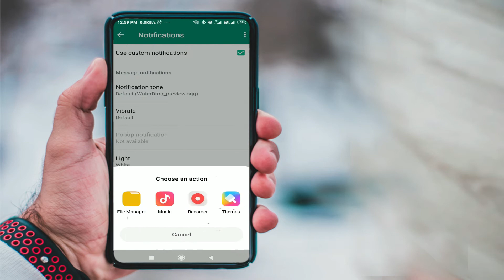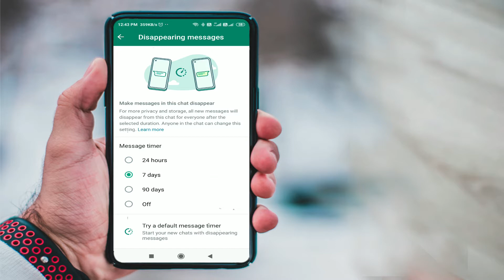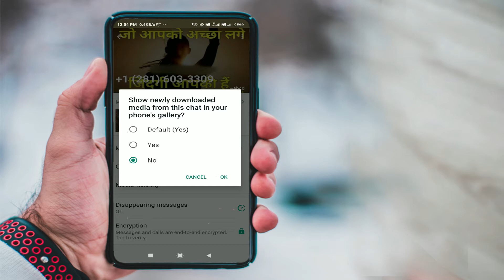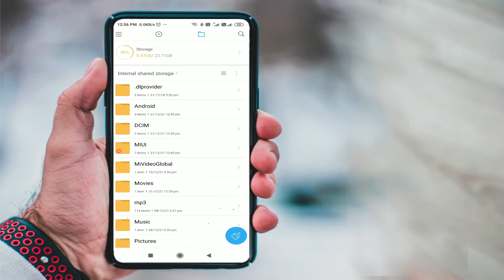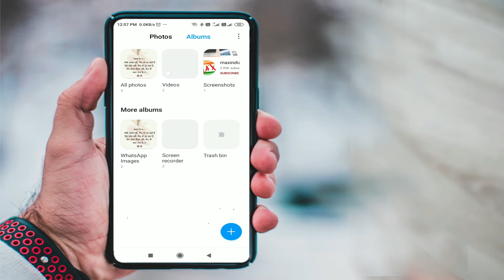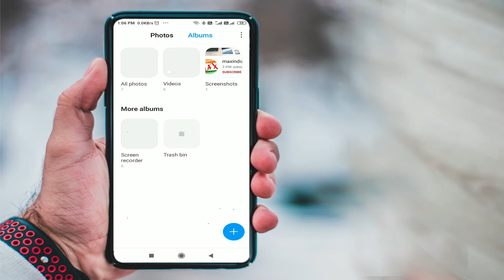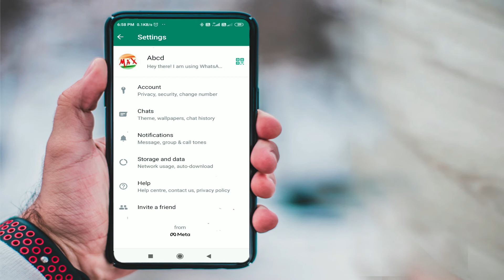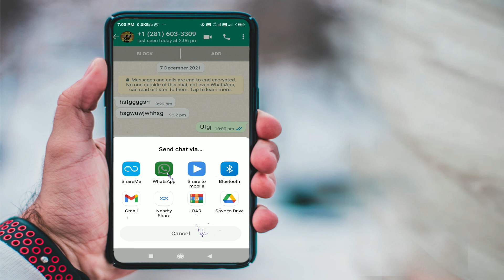WhatsApp New Features 2022 | 6 New WhatsApp Hidden Features | whatsapp tips and triks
These videos are made for education only. These videos do not promote any misuse or crime.

tag..
 whatsapp tricks online hide
 whatsapp tricks in
Secret WhatsApp Tricks You Should Try
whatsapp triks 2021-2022